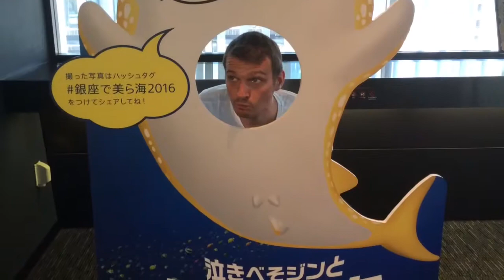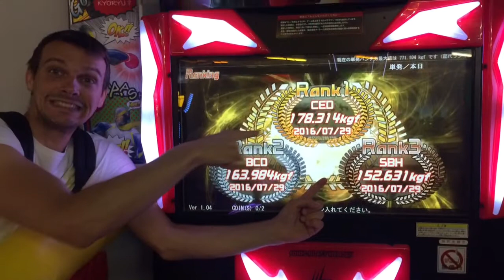Japon jour 3: Tsukiji, Ginza, Akihabara